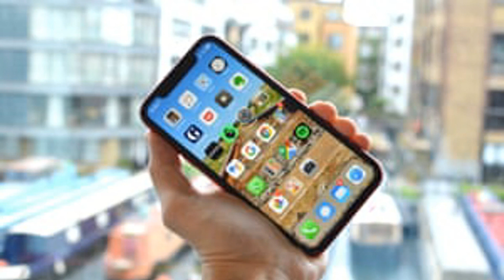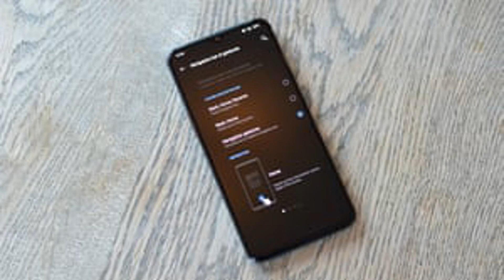The 20 best gadgets of 2019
Reported today on The Guardian Technology

From a brilliant e-bike to a robot unicorn and a table lamp that doubles as a wireless speaker… the year's top devices

1. Wearable tech Bose Frames (£199.95)

There's more than meets the eye to these generic-seeming glasses. The Bose Frames contain a small pair of hidden speakers and sensors on their arms. In addition to music listening, you can use them to receive calls and interact with Siri, Alexa and Google Assistant.

2. Multiroom speaker Ikea Symfonisk lamp (£150)

Can't decide whether to buy a lamp or a speaker? This could be the answer. Ikea has partnered with the multiroom music specialist Sonos to create a good-looking table lamp that has an inbuilt wireless speaker supporting a vast number of music services.

3. Cheap Bluetooth speaker JBL Clip 3 (£34.99)

This 14cm sound lozenge is waterproof enough to be hung in your shower, the battery lasts for 10 hours and you receive calls with it thanks to its built-in microphone.

4. Robot/coding toy UBTech Mythical UnicornBot (£109.95)

UBTech's robot is aimed at children aged eight and upwards and, once assembled, gives them the chance to learn basic coding – you can program the bot's movement and behaviour, including the colour of its LED horn.

5. Drone DJI Mavic Mini (£369)

DJI's new Mavic Mini weighs only 249g and is very compact, meaning when it is folded it can fit into the palm of your hand. Although small, i